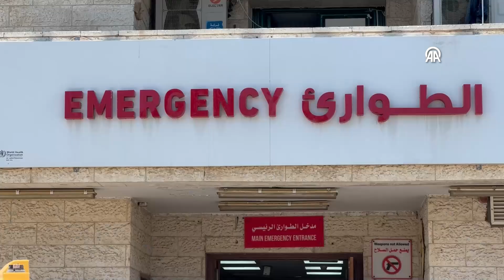Армия Израиля продолжает подвергать ударам блокированный сектор Газа